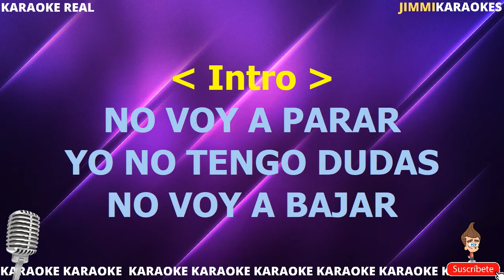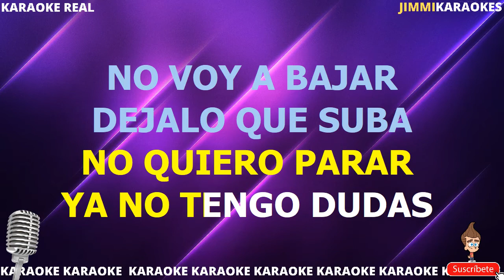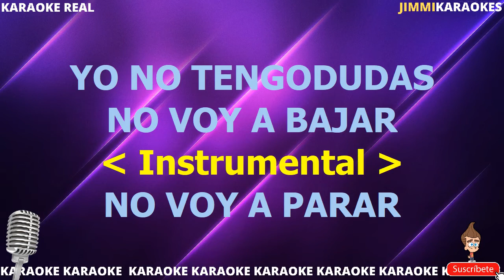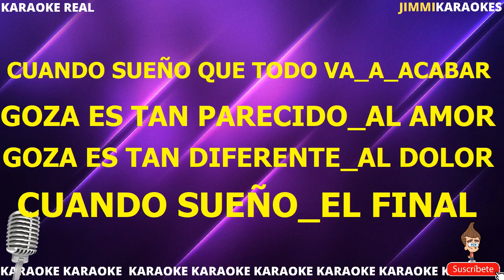Charly Garcia Fanky - PISTA KARAOKE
¡Hola! Soy Jimmy y acabo de subir la canción Fanky de Charly Garcia.

Te dejo la letra de la canción Fanky de Charly Garcia.

Desde esta pagina podras descargar el Karaoke de la cancion Fanky de Charly Garcia.

DESCARGAR KARAOKE

LETRA

No voy a parar
Yo no tengo dudas
No voy a bajar
Por eso no quiero parar
Ya no tengo dudas
Gozar, es tan parecido al amor
Gozar es tan diferente a dolor
El cambiÃ  Â³ una direcciÃ  Â³n
Otra oportunidad merece alguna decisiÃ  Â³n
Basta!
Gozar es tan diferente a matar
Cuando pienso en el fin
Cuando pienso en todo lo que dÃ  Â­
Cuando miro el final
Cuando sueÃ  Â±o que todo va a acabar
Gozar es tan necesario, mi amor

Si quieres descargar este archivo .kar te dejo el link de mi sitio web